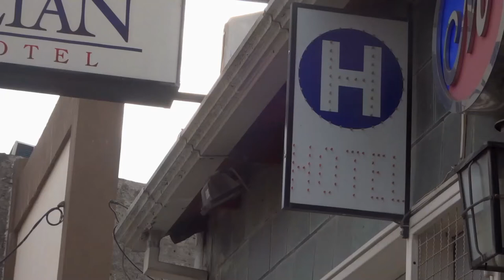"Me llaman puta, también princesa"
Inspirado en la película de Fernando León de Aranoa y la canción de Manu Chao "me llaman calle"
Este video minuto que hicimos con mi amiga mágica @clarajuncosa salió del DESEO. Del deseo inmenso por salir a jugar y probarnos por estas canchas. Pero lo más lindo. surgió del deseo y admiración del querer interpretar las asombrosas actuaciones de Candela Peña siendo Cayetana y Micaela Nevarez siendo Zulema o tomar una poco todo de lo que es esta hermosa película de Fernando León de Aranoa que cuenta la vida y cotidianeidad de dos mujeres, trabajadores sexuales, desde un lado puramente humano y cero estereotipado. Que, normalmente, pensamos que no puede llegar a ser así... entonces caemos en prejuicios horribles, sin conocer verdaderamente el vivir y sentir de las mujeres llamadas "calle". Pero para eso esta "Princesas", donde el valor principal es la amistad y la solidaridad más allá de todo...

Tomamos, también, una de las principales canciones de la película. "Me llaman calle" de Manu Chao. Fuiste un gran sostén para este proceso creativo. Gracias por tu hermosa letra, por  darle lugar a esta historia en tus canciones y más que nada por alegrarnos con tu música,  por inspirarnos y llevarnos a jugar en estos tiempos tan difíciles.

PRINCESAS (2005), me hizo ver más allá de los ideales que nos impone muchas veces la sociedad. Me enseño que la amistad vale más que la rivalidad, me enseño que hay que ser valientes, perder el miedo y mostrarnos tal cual somos. Ser y que nos respeten por eso.
Gracias infinitas 💕
Ahora vayan a ver la peli...